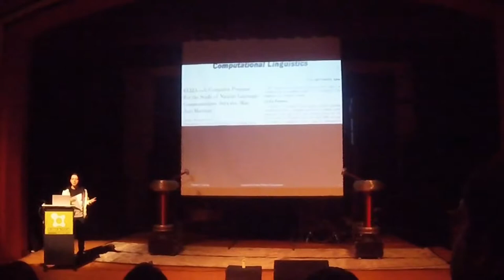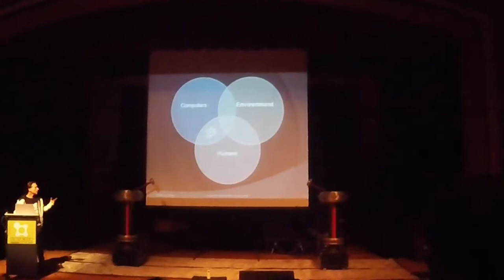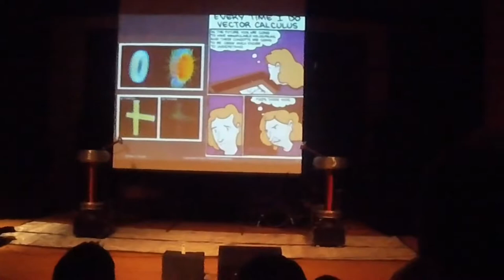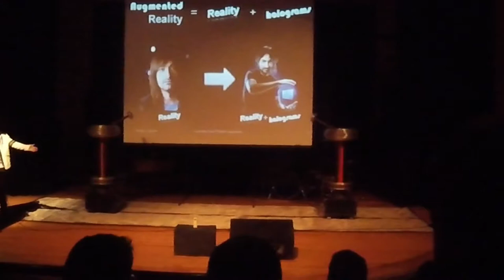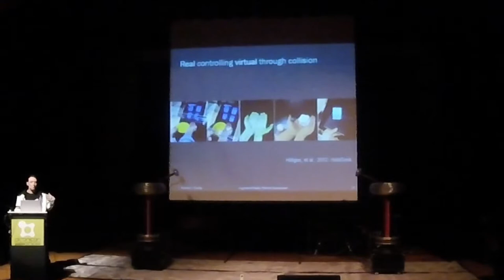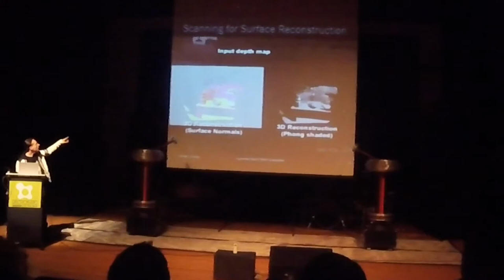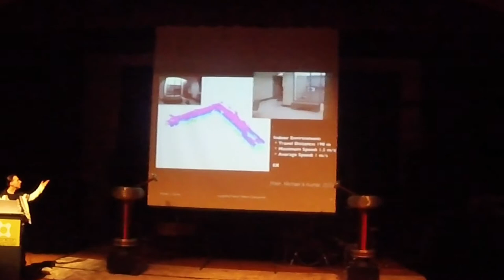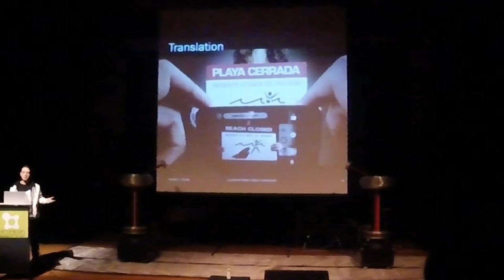Otronicon 2016: Augmented Reality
I was fortunate to attend a presentation by Dr. Michael Gourlay, an engineer from Microsoft. His title at Microsoft is "Principal Lead Software Development Engineer" and he is currently working on HoloLens. This presentation gives you an idea of what Augmented reality is, how it is achieved, and what are some of the applications.